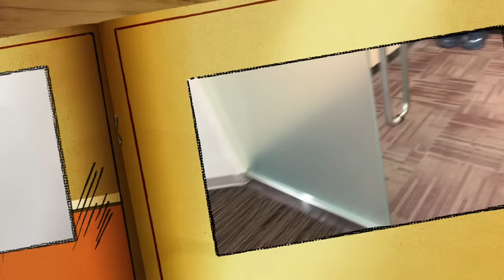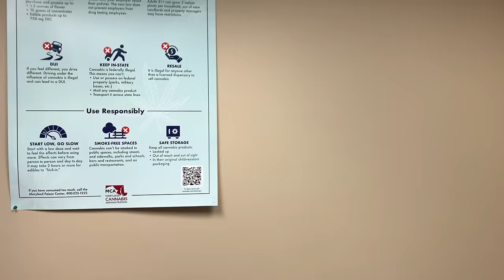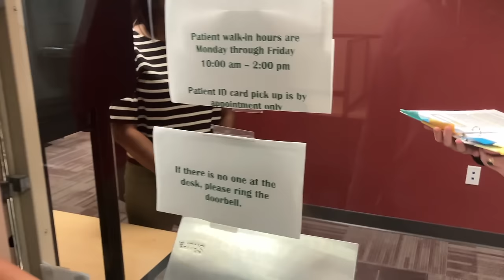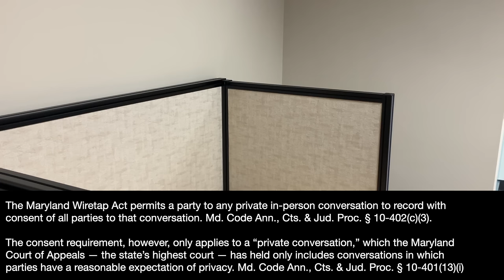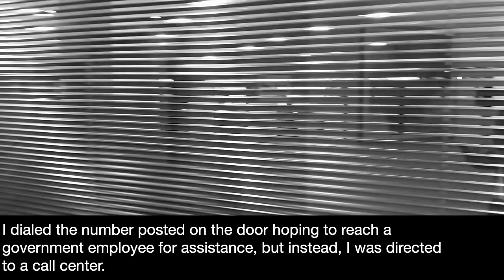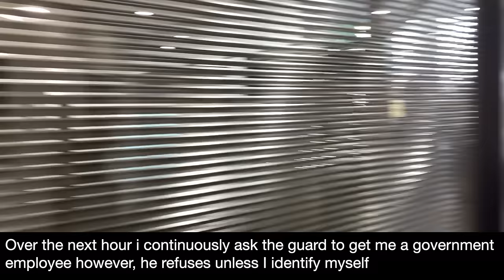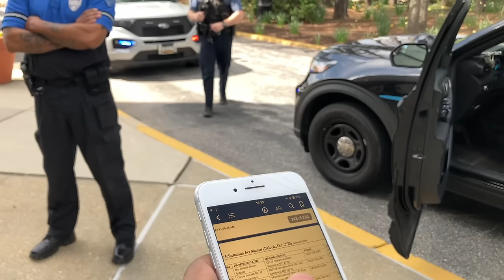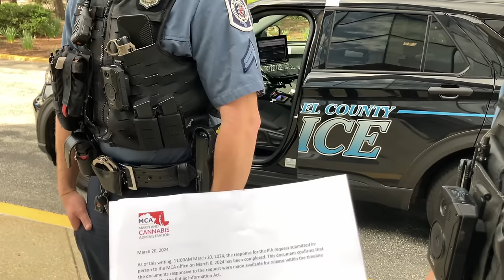"STOP FILMING BECAUSE I DON'T WANT YOU TO" MD CANNABIS ADMINISTRATION LINTHICUM, MD 1ST AMENDMENT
MARYLAND CANNABIS ADMINISTRATION
William C. Tilburg, Esq., Acting Director
Dawn S. Berkowitz, Deputy Director
849 International Drive, 1st floor, Linthicum, MD 21090

OFFICE OF COMMUNICATIONS & OUTREACH
Tia Lewis, Chief

Your support is invaluable, and I make every effort to answer as many emails as I can. Thank you for standing by me!